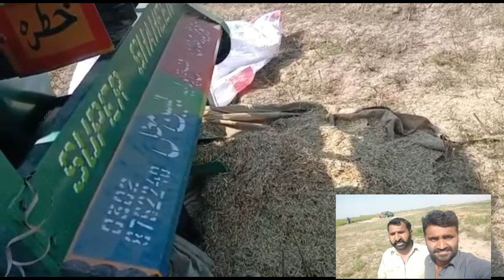Super SHAHEEN THRESHER quality number one in pakistan